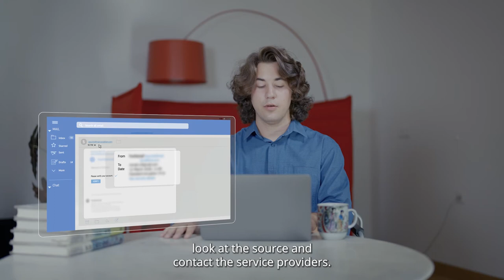European Cybersecurity Month 2021 Epi3 (EN)